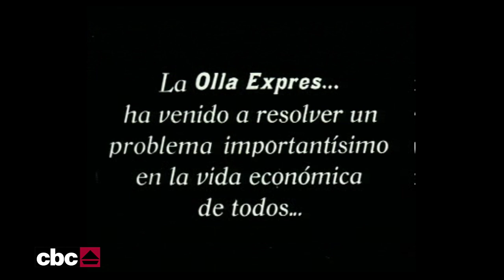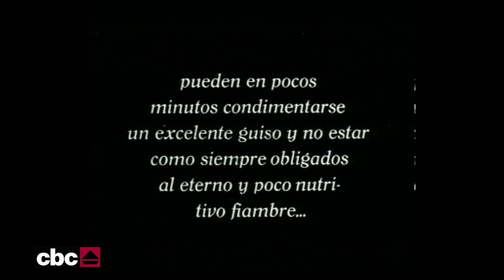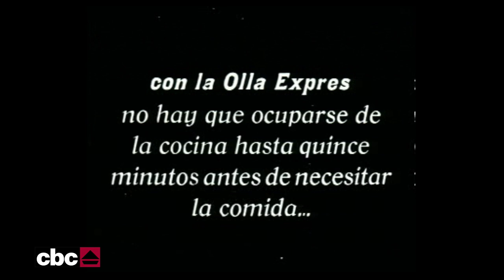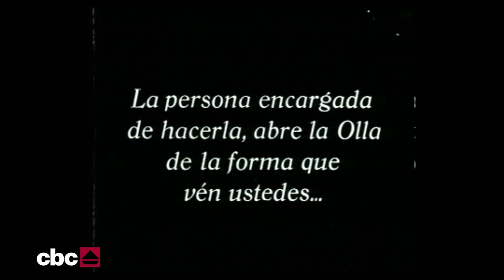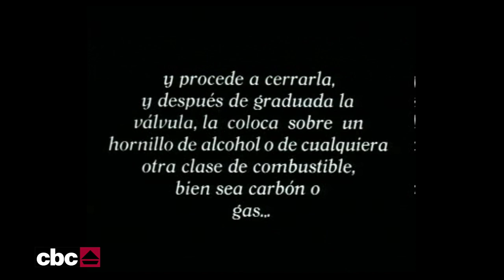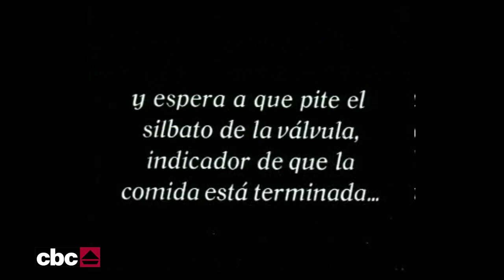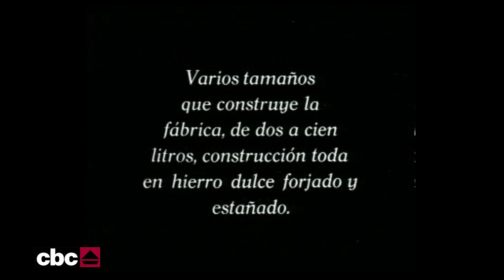Zaragoza en 1924 - Vídeo recuperado imágenes antiguas Zaragoza - Olla express Bellvis CBC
La película se filmó en el año 1924, coincidiendo con el premio de la medalla de oro de Bruselas al invento del año. La película estaba perdida y la recuperó la filmoteca de Zaragoza. Duraba unos 20 minutos, pero estaba muy estropeada y solo se pudo recuperar lo que ahora se muestra.

Película filmada en Zaragoza en el año 1924. Perdida durante décadas, la recuperó la Filmoteca de Zaragoza, ofreciéndonos así un documento histórico de incalculable valor. De los 20 minutos de duración, se pudo rescatar lo que se puede ver en este vídeo debido al mal estado en el que se encontraba la película.

Se pueden ver imágenes antiguas de la Zaragoza de los años 20. Su filmación corresponde al premio de la Medalla de Oro de Bruselas al invento del año, condecoración recibida por nuestra empresa, que lucimos con orgullo desde entonces, como inventores de la Olla Express.